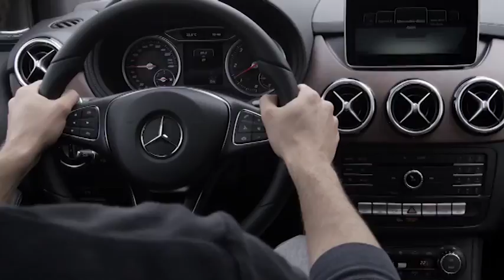Tutte le Monovolume esposte al salone dell'auto di Parigi 2014!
La pillola di questa settimana ci porta dritti dritti all'interno del Salone dell'Automobile di Parigi. In questa clip troverete tutte le novità riguardanti le monovolume. Non perdetevele.

Se ti è piaciuto questo video non perderti quello riguardante le nuove supercar esposte in anteprima al Salone di Parigi.